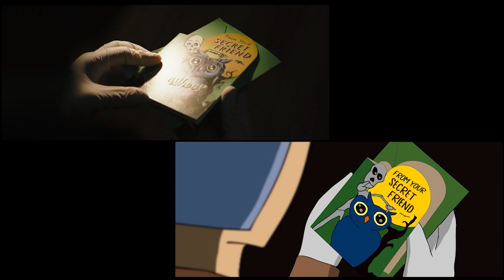The Batman trailer - Side by side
. Exclusive emojis
. Poll for next edits
. Your requests will be options to vote!
. Exclusive live videos when I edit (and you can chat with me, of course)